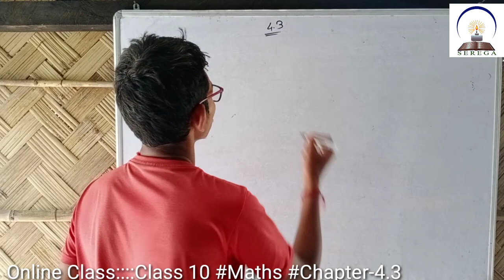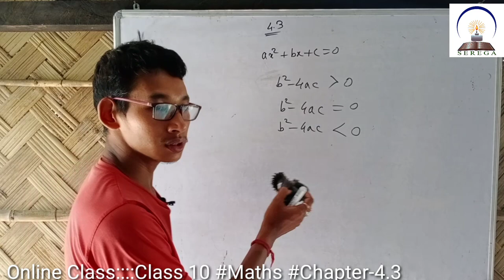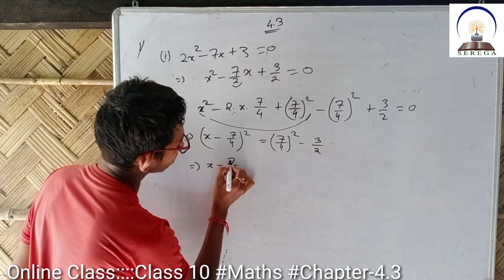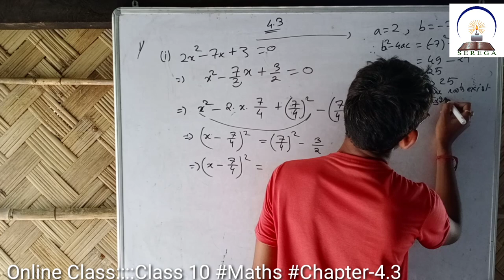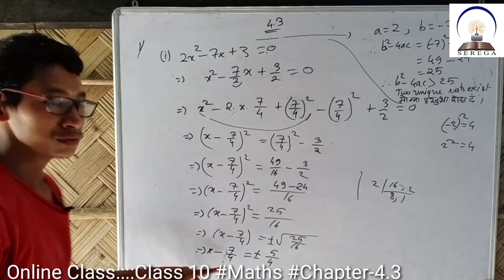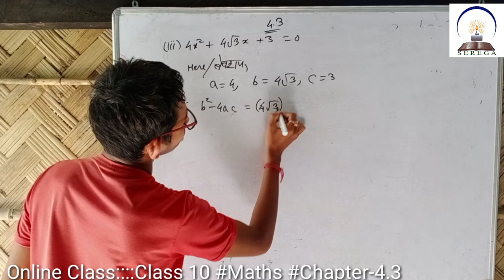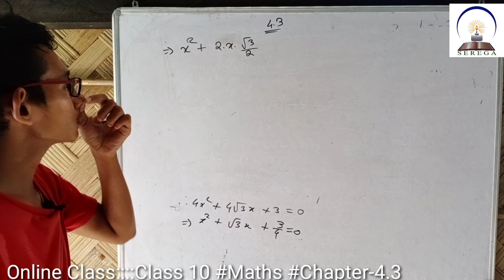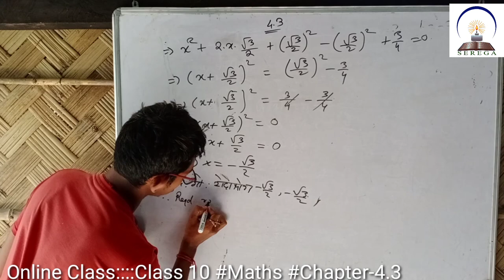Class 10 Maths Ch-4.3 Q.No. 1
Serega Edutech